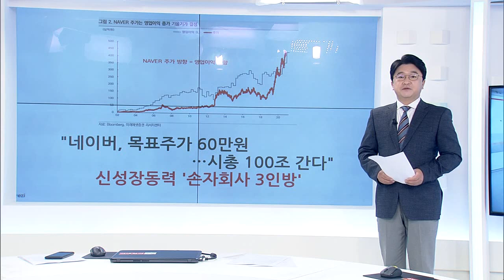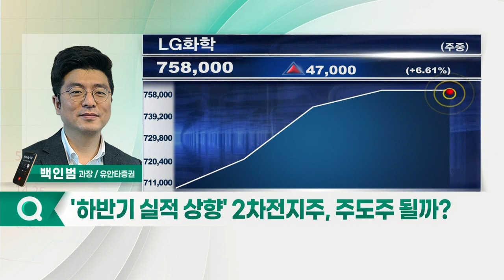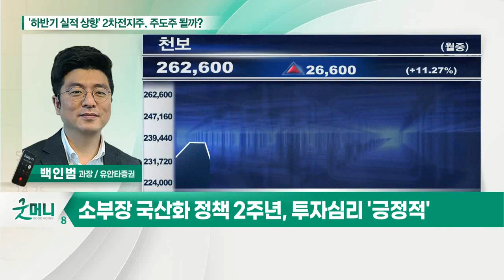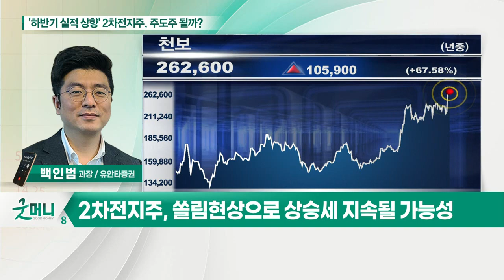'하반기 실적 상향' 2차전지주, 주도주 될까?_정성일의 투자 인사이트 (20210908)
- 2차전지 소재주 '강세'… 시장 주도주 자리매김
- 소부장 국산화 정책 2주년, 투자심리 '긍정적'
- 2차전지주, 하반기 실적 상향조정 주목
- 2차전지주, 쏠림현상으로 상승세 지속될 가능성
- 천보, 엘앤에프, 에코프로비엠, 솔루스첨단소재 등 관심